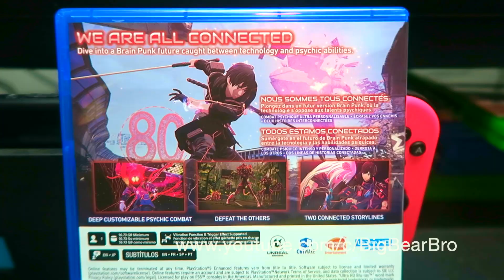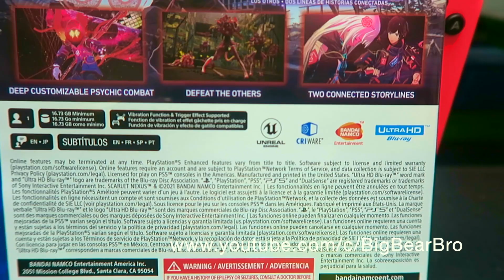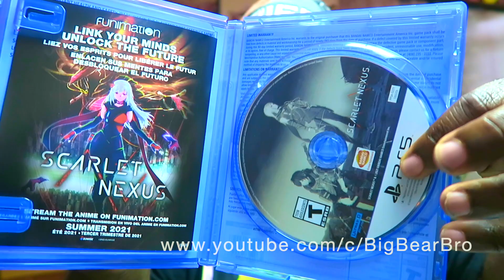You Should Buy It | PS5 | Scarlet Nexus | ShowCase!!!!!!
Scarlet Nexus | You Should Buy It | ShowCase | PS5

➤ TIP JAR FOR THE BEAR LINKS
are appreciated to  help make this channel And the streams better!

➤ 🎮 XBOX TAG NAME: Fattboyygamer

*RULES FOR MY STREAMS & YouTube Channel *
1.) Be Respectful in the chat & to my Mods
2.) Don't Spam, you Will get kicked from my streams
3.) Don't Self-Promote without my permission
4.) Don't Post anything derogatory
5.) Have a chill and Fun Time!
6.) A Donation Grants You an entire Month of Gaming Sessions With Me on  Friday's and Saturdays,
7.) Be Always Active in my live stream chats
8.) Always Ignore the haters in my chats don't engage always ignore them
9. If you put the word FIRST in my video comment section or streams it will be deleted
10. Do not ask me to to join in on my games if you haven't DONATED $10.00 one time Minimum (series inquires) This is for support of the channel & Streams
12. If you're acting fake like you have been supporting me you'll get kicked and banned.
13. You must join my TWITCH channel if you can
16. Always SHARE my video's Youtube channel and LiveStreams.
17. SPAM begging me will get you kicked from my streams..
18. ALWAYS KEEP IT POSITIVE, If you cant take jokes then this channel or my live streams are not for you.